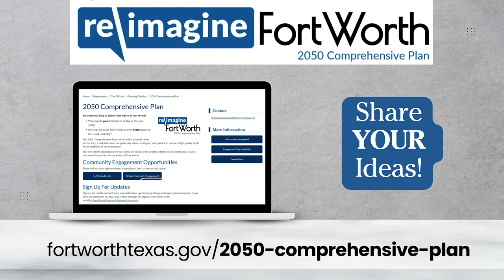Reimagine Fort Worth 2050 Comprehensive Plan | Take the survey today!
We need your help to plan for the future of Fort Worth!
What would your Fort Worth be like in the year 2050?
How can we make Fort Worth an even better place to live, work, and play?
The 2050 Comprehensive Plan will establish a shared vision for the City. It will determine the goals, objectives, strategies, and policies to ensure a high quality of life for all members of the community.

The new 2050 Comprehensive Plan will be the result of the creative efforts of the community to lay a successful foundation for the future of Fort Worth.

FortWorthTexas.gov/2050-Comprehensive-Plan